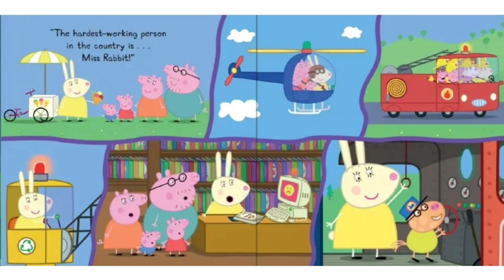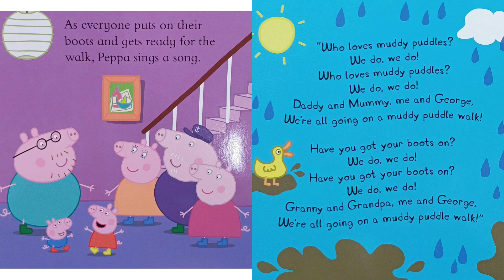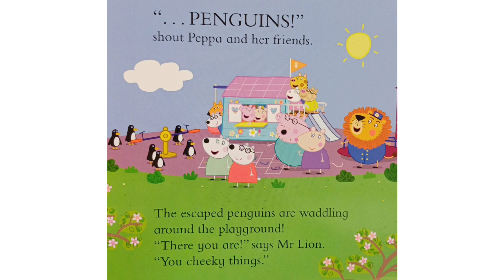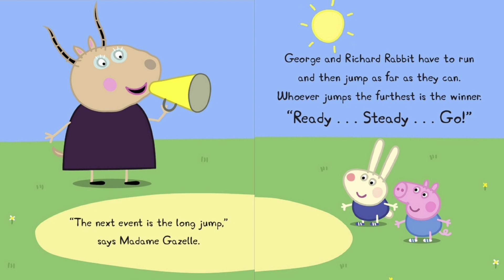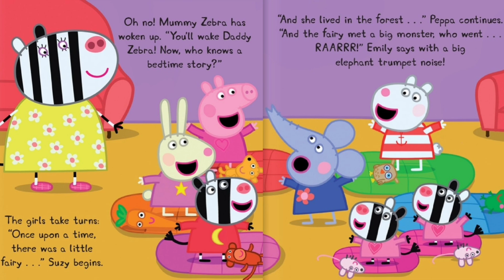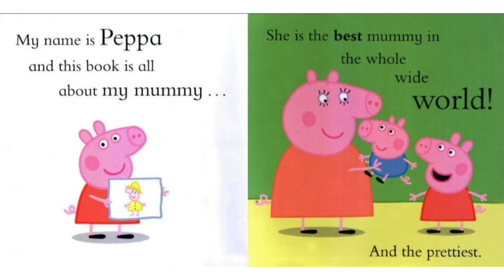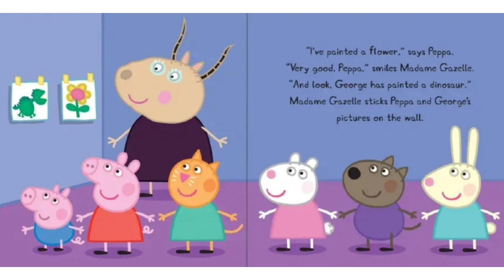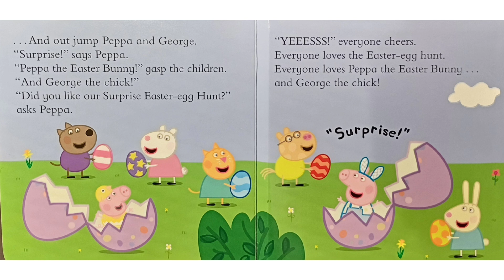Peppa Pig Read Aloud Compilation | peppapig books | Stories for Toddlers and Children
Hellllllo Everyone! It's Roberta from Reading With Roberta 🌈 📚 💛 Today I have a Peppa Pig compilation video for you, with 10 different Peppa stories!!

This video contains copyrighted material. This book is the intellectual property of the author, illustrator and/or publisher. I am reading this book for the purpose of education.

Published by Ladybird ©️ in the year  2008

Peppa Pig copyright
Astley Baker Davies Entertainment One U.K. Limited 2003

If you are the Author, Illustrator or Publisher of this book and would like this video removed, I kindly ask you if you could please send a quick  email to me at:

and I will remove this video immediately. THANKYOU, this makes things so much easier! I have just started this channel and have a passion for reading children's book and have chosen your book because im a fan! X